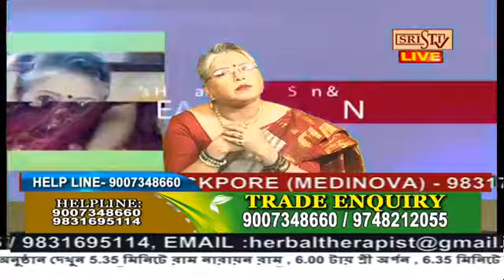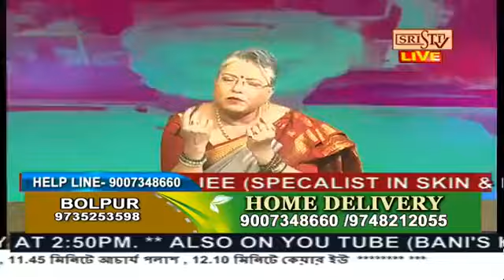Sitey Tokher Poricharcha ( শীতে ত্বকের পরিচর্চা)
Sristi Tv Bani Banerji 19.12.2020
For Any Appoitment Or Consultation Contact- Ph- 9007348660